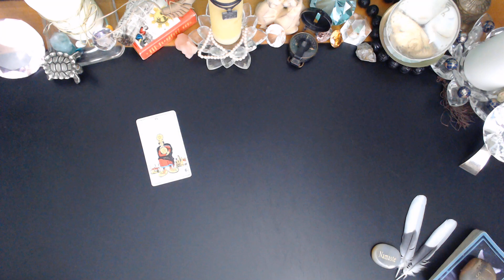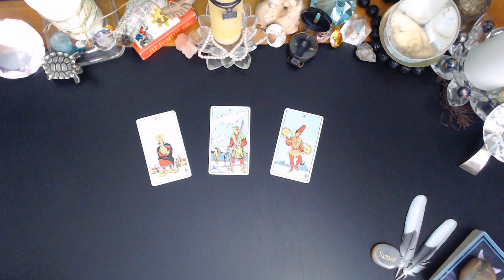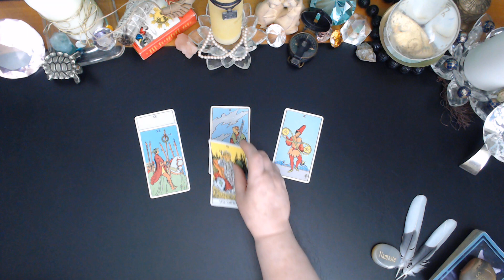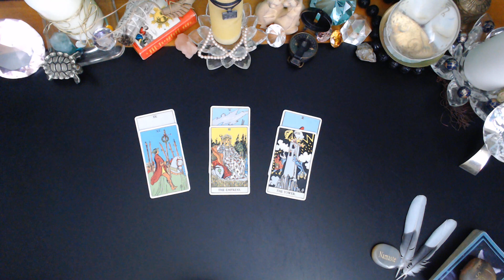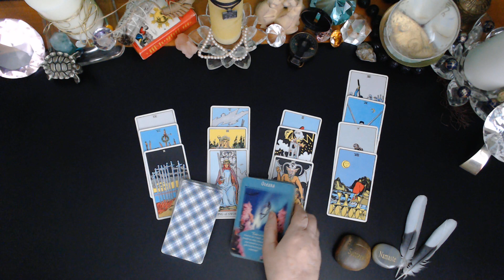SAGITTARIUS♐ Making Sure Your Accounts Are Secure MAY 2 - 8 2023